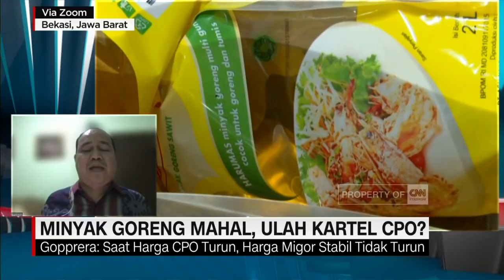Dugaan Kartel CPO, Pelapor : Pemerintah Belum Bersinergi Lawan Kartel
Maki melaporkan sembilan perusahaan besar ekportir CPO ke luar negeri secara besar-besaran, dengan modus dugaan tidak membayar pajak pertambahan nilai, ppn sebesar 10% dari fasilitas pusat logistik berikat di pulau sumatera, bahkan ada satu perusahaan asing diduga menjadi pembeli CPO dari terduga sembilan perusahaan besar ekportir dengan transaksi Rp 1,1 triliun, bagaimana menguji kebenaran tuduhan tersebut, serta apa tindak lanjutnya?. Kita akan membahasnya bersama narasumber yang sudah terhubung secara virtual lewat sambungan zoom bersama Gopprera panggabean selaku Direktur Investigasi KPPU dan Boyamin Saiman selaku Koordinator Masyarakat Anti Korupsi.